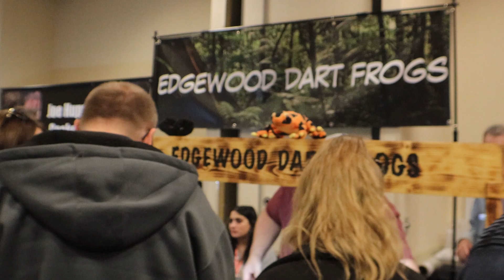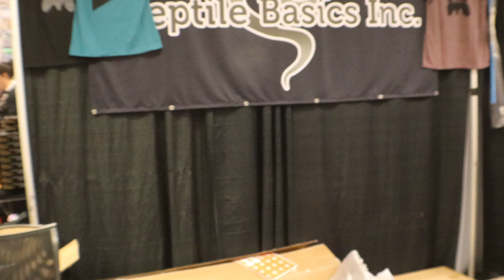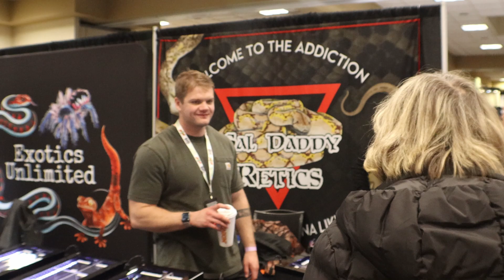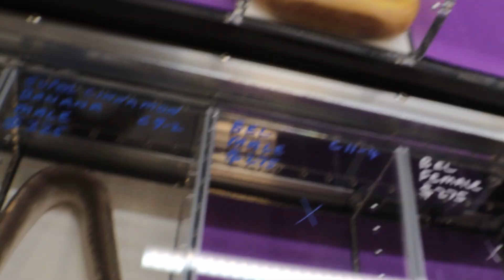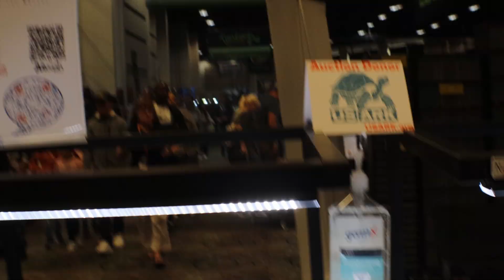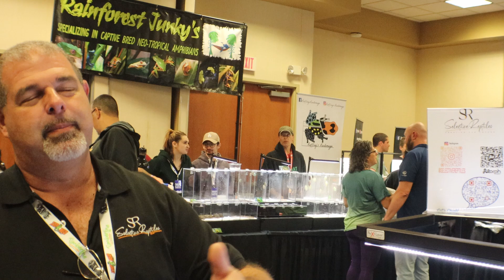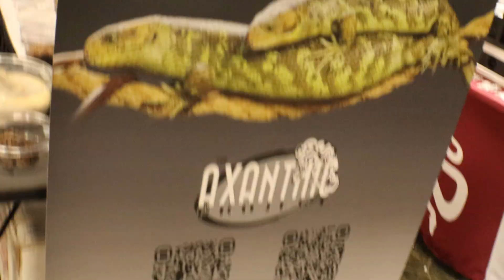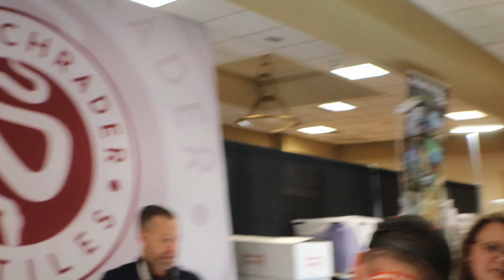Tinley The First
Here is the first of five I hope you enjoy them.